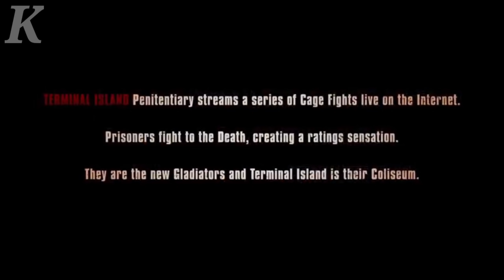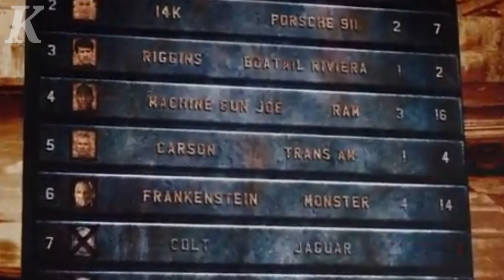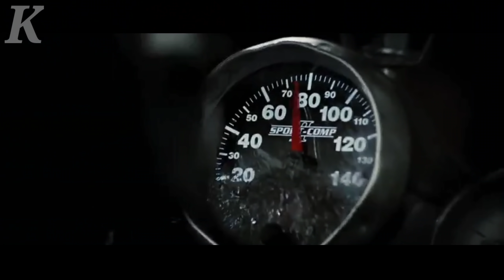KETIKA PENJARA DIJADIKAN AJANG BALAP MOBIL M3M4TIKAN!! - Alur Cerita Film D34TH R4C3 dalam 12 menit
Seluruh alur cerita film D34TH R4C3 dalam 12 menit